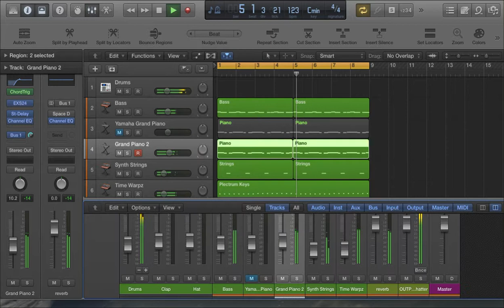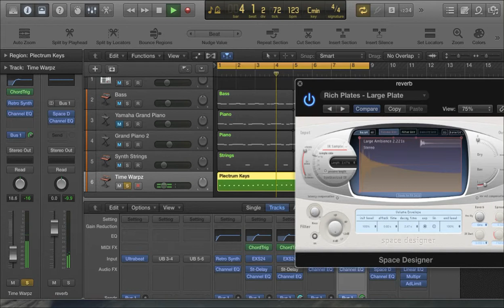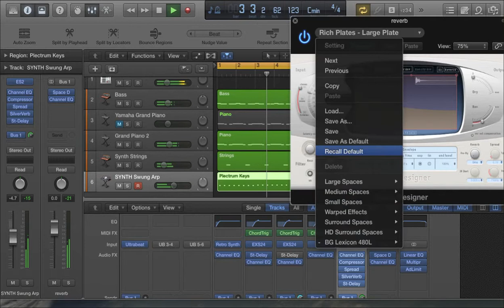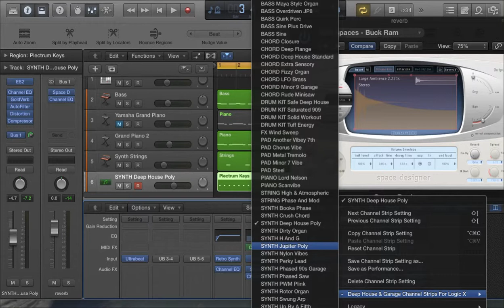Trying out GA Reverb and SD Channel presets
Grant Nelson gave away some classic Lexicon Reverb Impulse responses here is a video of trying a few of them out, also some Channel presets I got from Loopmasters by Scott Diaz
You can find both here